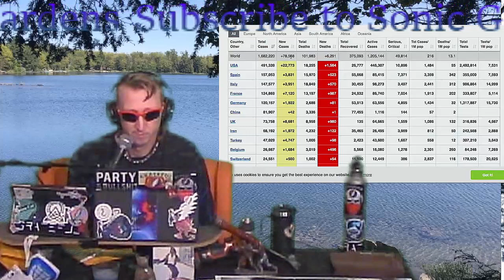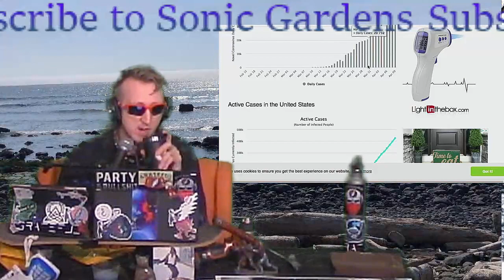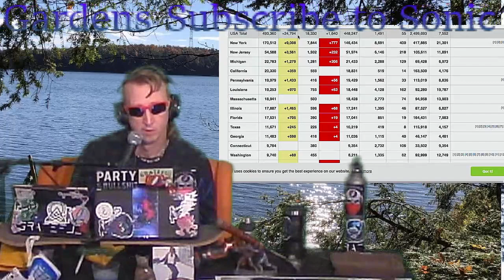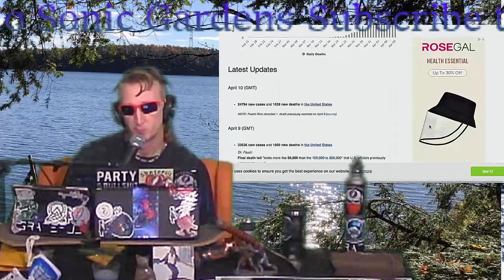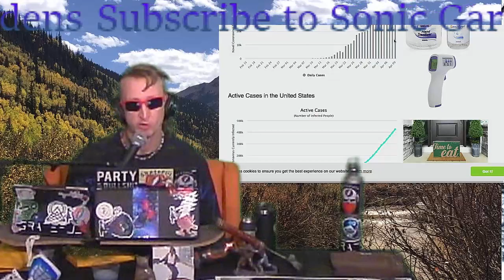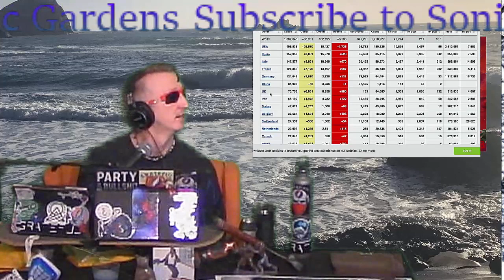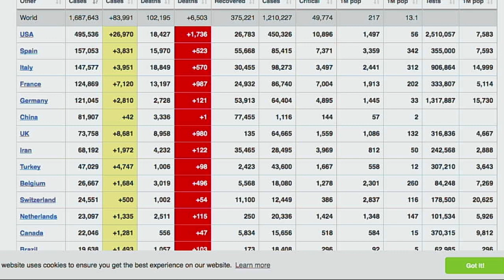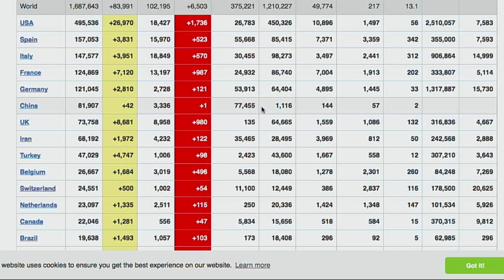DAY 26 CNY quarantine - mAng and Neads Show is Live!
All music performed and recorded at Sonic Gardens Studio